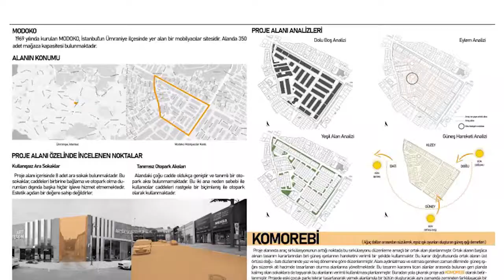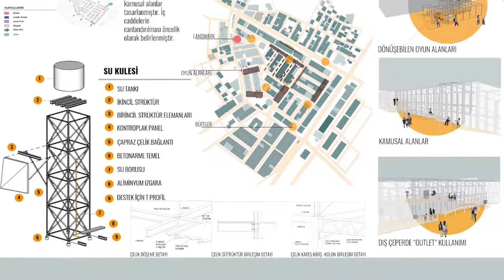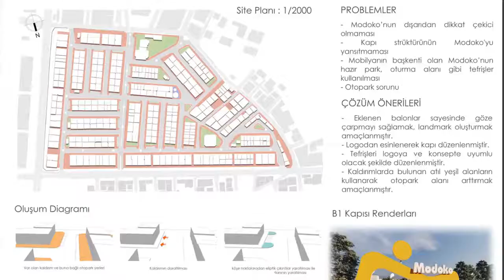MODOKO'DA KAMUSAL AÇIK ALANLAR FİKİR PROJESİ ÖĞRENCİ YARIŞMASI 2021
MODOKO'da Kamuya Açık Alanlar Fikir Proje Yöneticileri İstanbul Kültür Üniversitesi'ni ziyaret etti. Mimarlık öğrencilerimiz dereceye giren projelerini Prof. Dr. Hanife Öztürk Akkartal ve MODOKO proje yöneticilerine anlattılar.  Prof. Dr. Neslihan Dostoğlu'nun MODOKO ile yaptığı röportajda dereceye giren projeleri ve çalıştayın ilerleyiş sürecinden bahsetti. Emeği geçen tüm İKÜ Mimarlık Fakültesi ailesini tebrik ederiz.